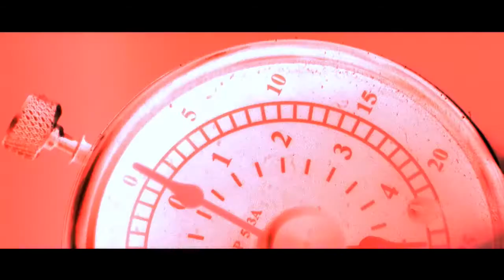Bastardi senza gloria - Trailer Ita